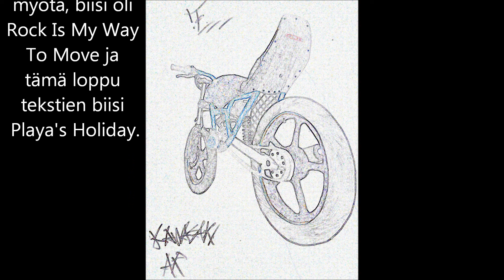Kawasaki Ar 125cc Projekti video [RaveWolf - Rock Is My Way To Move]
I made this whit using by FL Studio 10
I own this song.